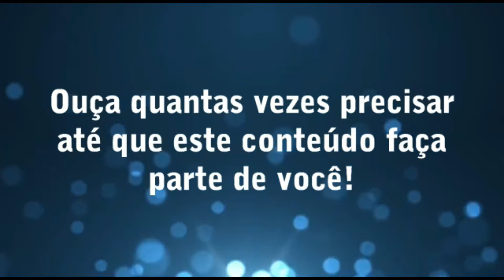Melhor tipo de PRÓPOLIS para garganta.